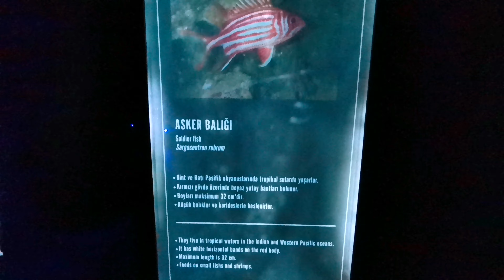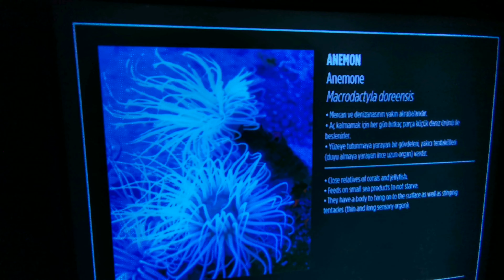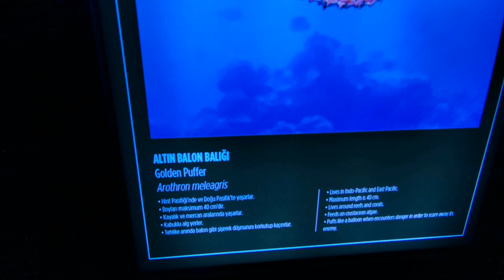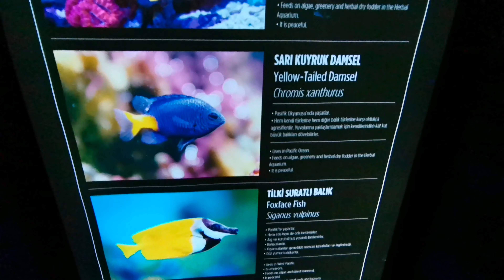AQUA VEGA AKVARYUM ANKARA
Aqua Vega Aquarium, Ankara Turkey.
Aqua Vega owns Europe's second and Turkey's largest tunnel aquarium, located in the Nata Vega Outlet, located on Doğukent Boulevard in Mamak district of Ankara, Turkey.
Aqua Vega, which took a year to make and consists of 21 episodes in total,Nata Vega Outlet, established on an area of ​​450,000 m2, opened to visitors on December 22, 2011, is located on 5,000 m2.In addition to freshwater and seawater aquariums, the aquarium was opened on April 23, 2012.Thirty species of reptiles are exhibited.In addition, a sample salt cave inspired by the salt cave in Çankırı is open to visitors.

On the first floor of Aqua Vega, which consists of two floors;adrenaline world,cafe and gift shops,salt cave, diving school, pet shop,ticket office, photo shooting area, aquariums, koi fish, seashell museum and aquarium restaurant are located on the second floor of the tunnel aquarium, amphitheatre, aqua cafe, touch pool.The largest aquarium tank, including the tunnel aquarium, holds 3.5 million liters of water. It takes 15 days to fully fill this aquarium with water.Local fish in the aquarium were brought from the fish facility in Edremit, Altınoluk, Balıkesir, owned by the operator.There is a diving school in the large tank of the aquarium, accompanied by private instructors, and diving training is provided for people over the age of 14 who do not have any health problems.In the section with koi fish, fish can be fed.

Aqua Vega, Türkiye'nin Ankara ili Mamak ilçesi Doğukent Bulvarı'nda bulunan Nata Vega Outlet içerisinde yer alan Avrupa'nın ikinci, Türkiye'nin ise en büyük tünel akvaryumuna sahip,halka açık akvaryumdur.

Yapımı bir yıl süren ve toplam 21 bölümden oluşan Aqua Vega, 22 Aralık 2011 tarihinde ziyarete açılan 450.000 m2 alan üzerinde kurulu Nata Vega Outlet içerisinde 5.000 m2 konuşludur. 23 Nisan 2012 tarihinde açılışı yapılan akvaryumda tatlı su ve deniz suyu akvaryumlarının yanı sıra, otuz tür sürüngen sergilenmektedir. Ayrıca Çankırı ilinde bulunan tuz mağarasından esinlenerek oluşturulmuş örnek bir tuz mağarası ziyaretçilere açıktır.

İki kattan oluşan Aqua Vega'nın ilk katında; adrenalin dünyası, cafe ve hediyelik eşya reyonları, tuz mağarası, dalış okulu, pet shop, bilet gişesi, fotoğraf çekim alanı, akvaryumlar, koi balıkları, deniz kabukları müzesi ve akvaryum restaurant yer alırken, ikinci katında tünel akvaryum, amfi alanı, aqua cafe, dokunma havuzu yer almaktadır. En büyük ve tünel akvaryumu da içine alan, akvaryum tankı 3,5 milyon litre su almaktadır. Bu akvaryumun tam olarak su ile doldurulması 15 gün sürmektedir. Akvaryumda bulunan yerel balıklar, işletmeciye ait Balıkesir iline bağlı Altınoluk, Edremit beldesinde bulunan balık tesisinden getirilmiştir.
Akvaryumun büyük tankında, özel eğitmenler eşliğinde dalış okulu bulunmakta ve 14 yaş üzeri sağlık sorunu bulunmayan kişiler için dalış eğitimi verilmektedir.

Koi balıklarının bulunduğu bölümde ise, balıklar beslenebilmektedir.

GODBLESS Everyone ❤️

Thank You Thank You All of You Guys.